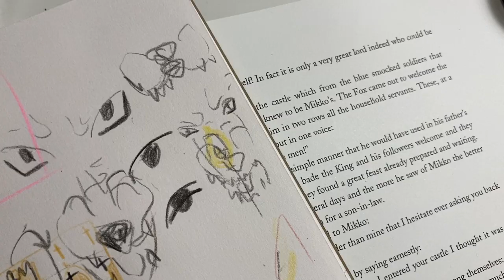The Daily(ish) Vlog 062 - An Illustration TIMELAPSE - An Illustrator's Vlog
***Jackson’s are currently changing their affiliate’s provider, so while I’m in transition, I’m taking away the link (potentially mentioned in the video), as the one that was here might not have given you the promised discount. It’s out of my control: sorry about any frustration this has caused.

Skillshare: Wooo apparently you get a month's free membership now! (*always double check at your time of signing up, because they sometimes change this)